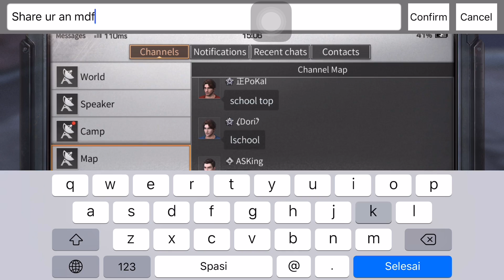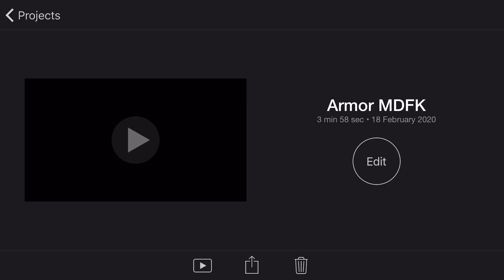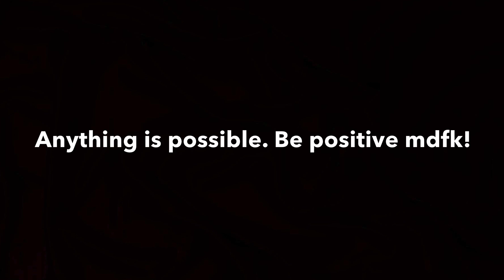LIFEAFTER | STAR 2 - 5 FLAME SHADOW ARMOR REVIEW | MUCH DIFFERENT?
For personal issues or any other information, catch me on Discord! @ Rainmaker#1206

1. Super Smash Bros Ultimate - New Donk City
2. Super Smash Bros Ultimate - Jump Up, Super Star!